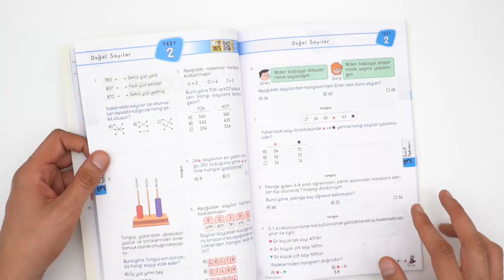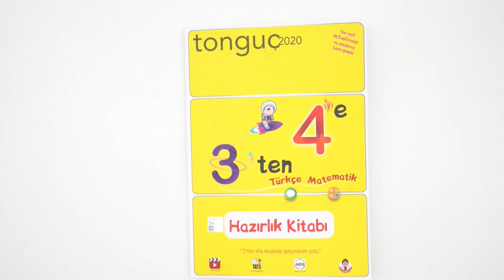3'ten 4'e Hazırlık Kitabı ÇIKTI!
3'ten 4'e Hazırlık Kitabı ÇIKTI! İlkokulda en temel dersler olan Türkçe ve Matematik branşlarında MEB’in yayınladığı son müfredata uygun olarak tasarlanan Hazırlık Kitabı ile 3’ten 4’e geçerken hiçbir eksiğin kalmayacak! Detaylı incelemek ve sahip olmak için hemen buraya tıklayabilirsin